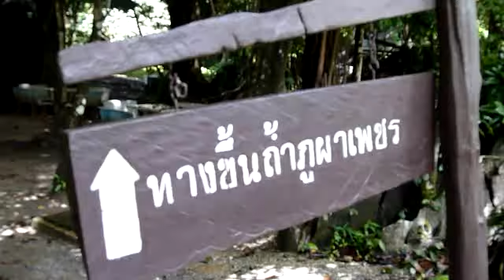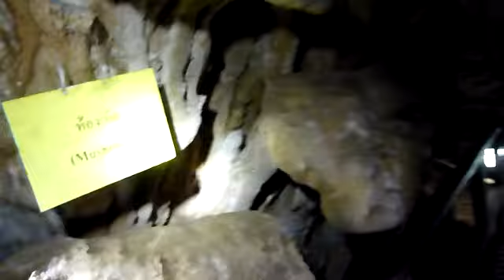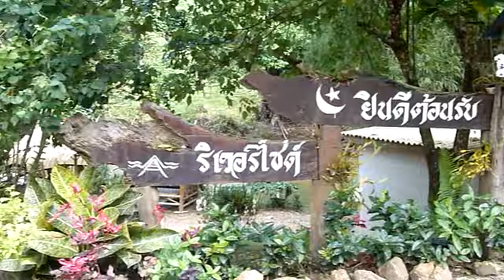เที่ยว สตูล ถ้ำภูผาเพชร ล่องแก่ง